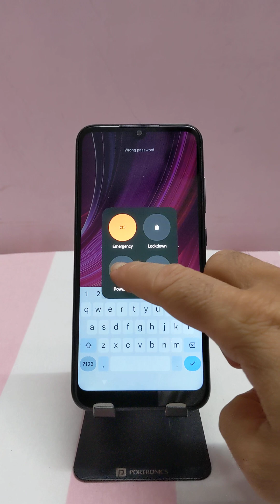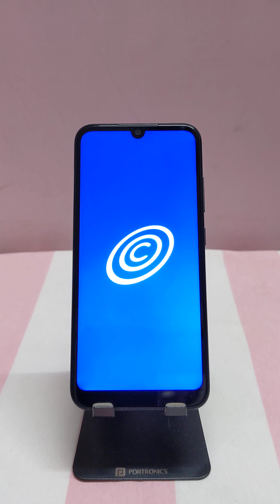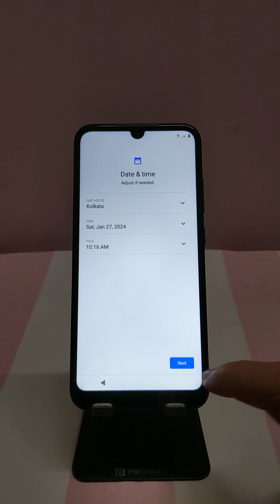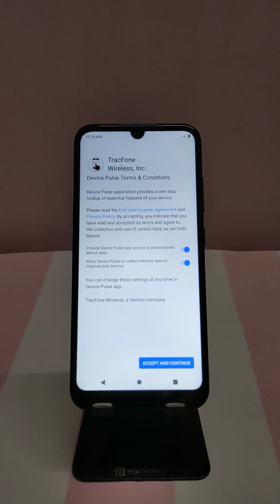How to Factory Reset Blu G53 Hard Reset Android 13 2024